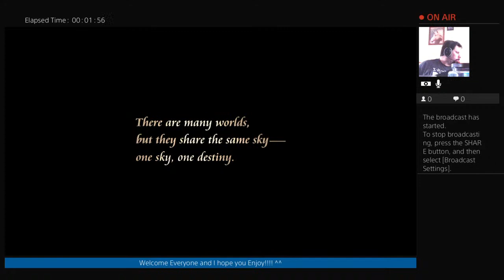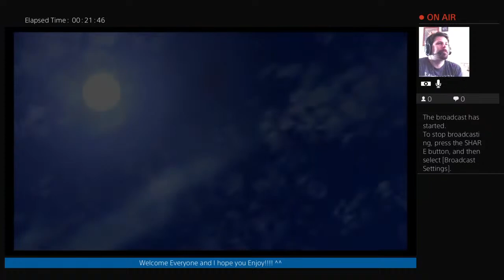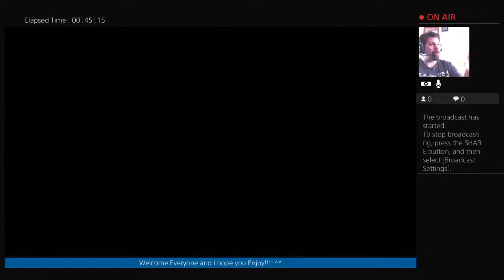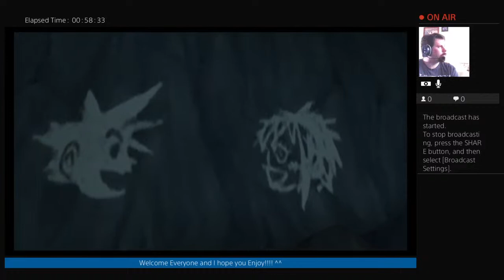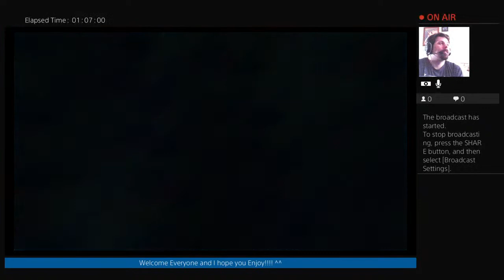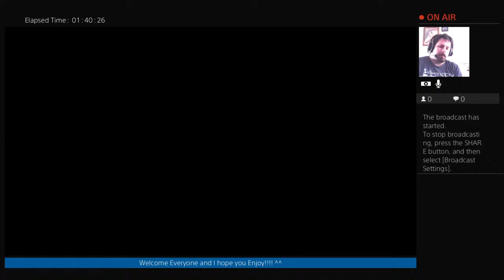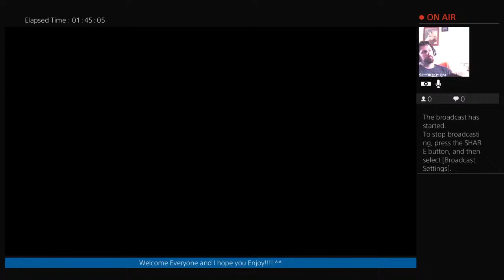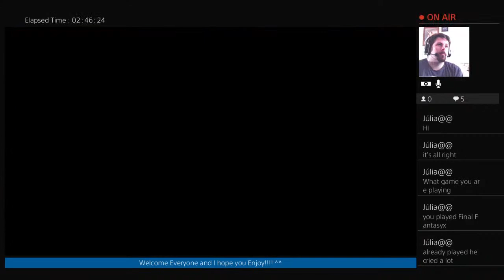Kingdom Hearts Livestream part 1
We are playing to remember from beginning before the 4th one comes. So here is part 1 of first one, Enjoy ^^.